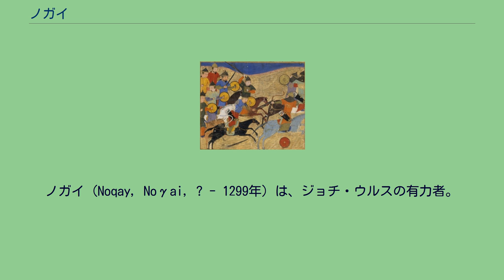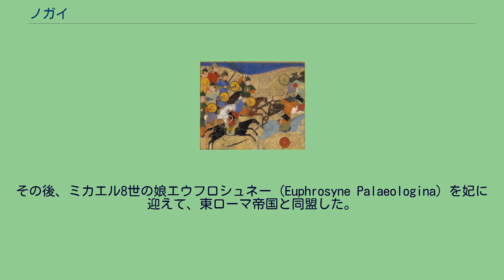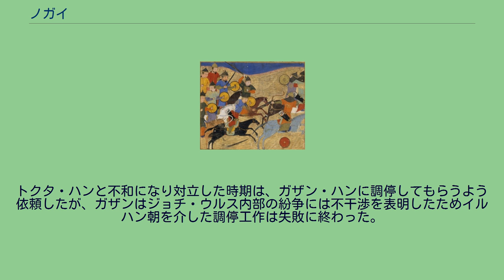ノガイ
ノガイ（Noqay, Noγai, ? - 1299年）は、ジョチ・ウルスの有力者。
チンギス・カンの長男ジョチの血を引く王族で、ジョチの七男ボアルの長男タタルの子、すなわちジョチの曾孫である。
『集史』などのペルシア語資料では نوقاى Nūqāy と表記されている。
トクタとノガイの戦闘（『集史』パリ写本） バトゥ・ハンの時代から、ジョチ・ウルス右翼諸軍に属していたボアル家の後継者として活躍した。
ベルケ・ハンの時代、1260年にフレグ西征軍に参加していた同じ従兄弟であったトタルが反乱罪の嫌疑で処刑され、シバンの4男バラカンやオルダ次男のクリが不審死する事件が起きた。
これら一連の事態をフレグの陰謀と見なしたベルケはフレグの本拠地となっていたカフカス山脈以南のアーザルバーイジャーン地方へ遠征軍3万騎を派遣し、ノガイはこれの指揮官としてフレグ・ハンやその後継者であるアバカ・ハンなど草創期のイルハン朝の軍団と交戦し多くの武功を建てた。
1265年7月には東ローマ帝国（パレオロゴス王朝）に出兵し、ミカエル8世パレオロゴスの軍を撃破すると、トラキアの町を破壊した。
その後、ミカエル8世の娘エウフロシュネー（Euphrosyne Palaeologina）を妃に迎えて、東ローマ帝国と同盟した。
同年冬に、フレグが没した直後のアーザルバーイジャーン遠征ではカフカス山脈東部のダルバンドを越境してイルハン朝勢力下のムーガーン低地地方（en）のクラ川北岸で、アバカの弟君ヨシムトと激戦となった。
ここでノガイは片目を失い敗走した。
これを受けてベルケ自らが軍を率いて親征し、ダルバンドを越境して渡河のためにクラ川をティフリス付近まで遡上していたが、1267年1月にこの地でベルケは急死してしまった。
その後モンケ・テムル・ハンの時代になると、ノガイは対イルハン朝戦役の前線指揮から退き、代わってバラカンの息子トクタイがタンマチ（後衛）軍を率いてカフカス北麓のテレク川流域に遊牧地を与えられた。
これに伴ってノガイにはジョチ・ウルス最西端にあたるドナウ川下流域に遊牧地を与えられることになった。
イルハン朝との戦いなど、様々な戦いに参加している。
彼の勢力圏はジョチ・ウルスの諸王族の中でも最も西部に位置し、ウルスの外にあるリトアニア（1275年）、コンスタンチノープル（1285年）、ハンガリー（1285年）、ポーランド（1287年）、にたびたび出兵して勢力を拡大した。
1280年、モンケ・テムルが死去すると、左翼諸軍の統帥でオルダ・ウルス当主コニチと協議し、その後継者にテムルの息子ではなく、バトゥ家の最年長者であるモンケ・テムルの次弟トダ・モンケを擁立した。
この年にはクビライがカイドゥ討伐のために皇子ノムガンを中央アジアへ派兵した時期で、対大元ウルス対策をコニチ、トダ・モンケとともに協議している。
この時期にはノガイは右翼の最有力者にまでなり、その影響力は右翼のみならずジョチ・ウルス全体にまでおよびウルス全体の実力者として認められていた。
しかし、1287年にトダ・モンケがイスラーム神秘主義に傾倒し過ぎるという理由で、モンケ・テムルの長男であるアルグイや十男トゥグリルチャ、そして従兄弟のトレ・ブカらを首班とするバトゥ家内部の王族たちから廃位される事件が起きた。
トレ・ブカはモンケ・テムルらの長兄であったタルトゥの息子であったため、長子相続を主張して叔父トダ・モンケ廃位に協力した王族たちと図り自ら即位した。
しかし彼らはこの一連のクーデターに参加していなかったモンケ・テムルの息子でアルグイの弟であったトクタの有能さを認めており、トクタを抹殺しようと画策していた。
トクタはカフカス境域を鎮撫していたベルケチャル家のイルキジのもとへ逃亡し、バトゥ、ベルケ以来のジョチ・ウルスの重鎮となっていたノガイに援助を求めた。
ノガイはこれに協力しドナウ流域にあった自領からドニエプル川を東進し、仮病使ってトレ・ブカら王族たちを誘い出し病気見舞いにノガイの帳幕に来たところをトクタに襲わせてトレ・ブカら全員を殺害させた。
こうして1291年にはトレ・ブカを暗殺してモンケ・テムルの5男トクタを擁立した。
しかしその後トクタとも対立し、ついに1299年にトクタとドン川河畔で交戦した。
この時トクタは敗北してサライまで逃走したが、この勝利にともなってクリミア半島の諸都市を掠奪したため麾下の将軍たちがこれを非難して秘かにトクタにノガイの捕縛に協力する旨を伝えて来た。
カフ...